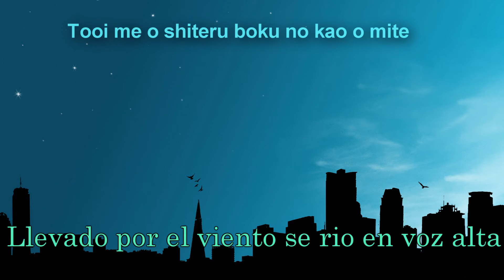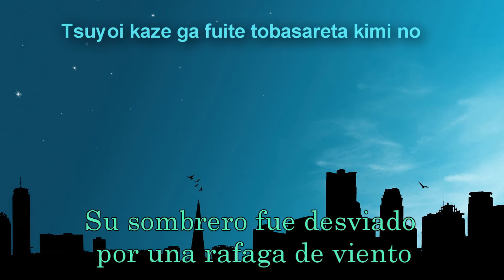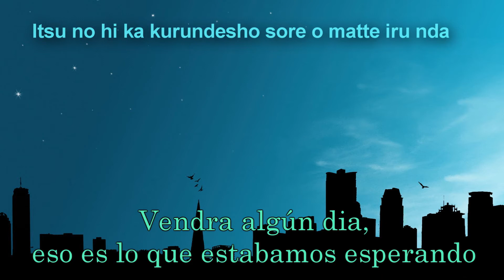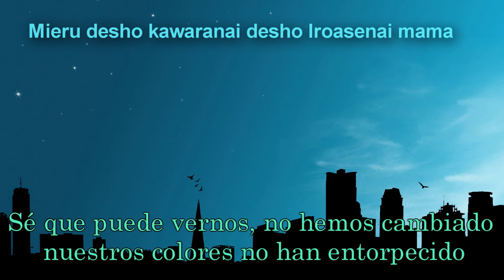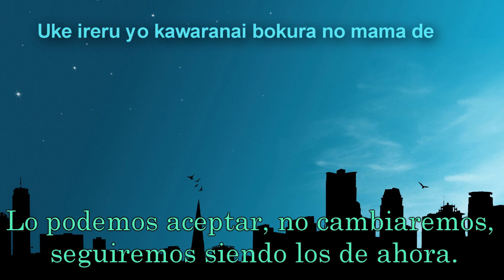Kanseitou - Galileo Galilei Lyrics Jap. Romaji/ Esp.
Hey muy buenas!!! Chicos!! Les traigo un pequeño video de GG, espero y lo disfruten ;)
Chicos, sorry si tiene la firma de otra pagina, somos los mismos que editan y traducen la cancion, solo que la firma es diferente, si gustan pasen a la pagina, les dejare el link ;)

°°ADW°°